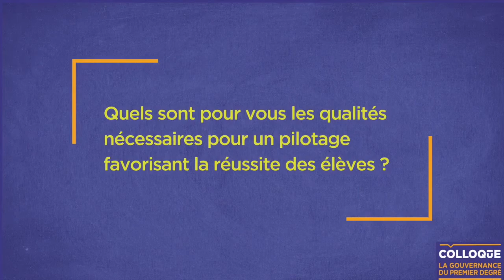Jean Luc Cazaillon - Colloque "Gouvernance et autonomie dans le Premier degré"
Sgen Cfdt c'est la Cfdt dans l'éducation nationale !

● INFORMATION ●

Le Sgen-CFDT se bat contre les inégalités par la pratique d’un syndicalisme de proposition, de revendication et de critique sociale. Agissant pour la transformation de la société, le Sgen-CFDT se bat contre les inégalités et contre les exclusions de tous ordres. Il situe l’emploi au coeur de son action. Il lutte contre toute forme de précarité.